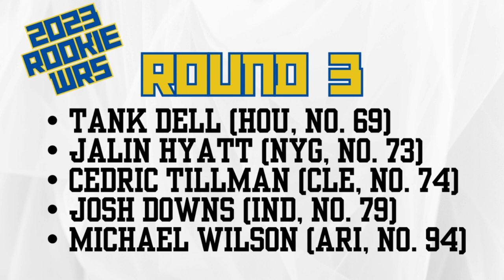What Can You Get For The 1.01 In Rookie Drafts?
Ohio State WR Marvin Harrison Jr. is widely expected to be the 1.01 in 2024 rookie drafts. But what veterans would you want in a trade back for the first pick in the draft? Plus, is Justin Fields a good fit with the Atlanta Falcons? And which 2023 rookie wide receiver are you fading in 2024? All that and so much more in this episode of the show!